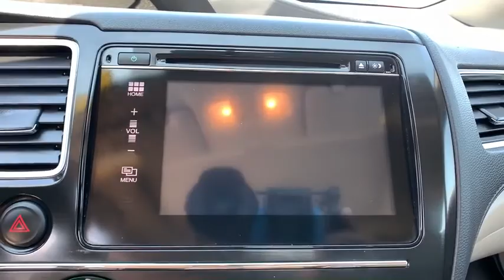2015 Honda Civic Sedan Aurora, Denver, Highland Ranch, Parker, Centennial, CO 43249A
Taffeta White Used 2015 Honda Civic Sedan available in Aurora, Colorado at
2015 Honda Civic Sedan EX-L - Stock#: 43249A - VIN#: 19XFB2F95FE222197

Priced below KBB Fair Purchase Price! Odometer is 3722 miles below market average!LOW MILEAGE, SUNROOF/MOONROOF, LEATHER, CLEAN CARFAX, BACKUP CAMERA, BLUETOOTH, HEATED SEATS, KEYLESS ACCESS w/PUSH BUTTON START, Civic EX-L, 4D Sedan, 1.8L I4 SOHC 16V i-VTEC, CVT, FWD, Taffeta White.2015 Recent Arrival! Honda Civic EX-LAll prices include Dealer Handling fee of $599. Located in Denver CO, and also serving Aurora, Parker, Highlands Ranch, Castle Rock, Littleton, Lakewood, Englewood, and Golden. Clean CARFAX.